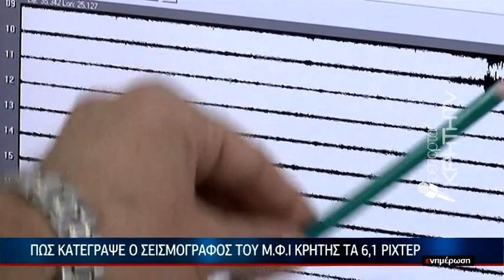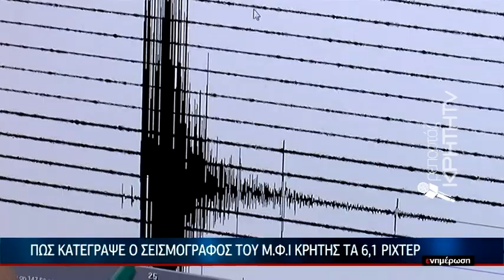EΙΔΗΣΕΙΣ | Μεγάλης διάρκειας τα 6,1 ρίχτερ ανάμεσα σε Κρήτη και Αντικύθηρα